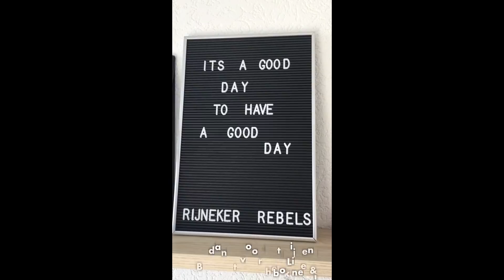VLOG #1 || INTRO WIE BEN IK? || SCHOOL || CENTERPARCS || BESEF MOMENTJE MAMA ZIJN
Hallo allemaal! Wat leuk dat jullie naar mijn video kijken. Veel plezier met kijken, dit is pas vlog 1 dus alles is nog nieuw en wennen maar ik vind het nu al super leuk.